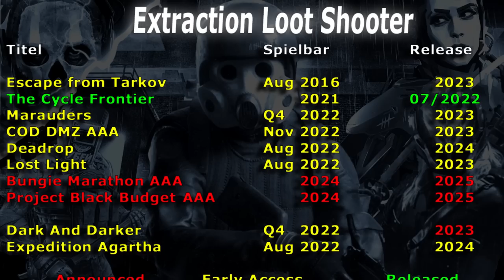Massiver MW2 DMZ Umbau im Season 2 Update - Warzone 2 DMZ Modus deutsch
Massiver MW2 DMZ Umbau im Season 2 Update | Modern Warfare 2 DMZ Modus auf Deutsch

0:00 MW2 DMZ Season 2 Update
0:28 DMZ Season 2 Release Deutschland
0:56 Extraction Loot Shooter
1:18 Ashika Island
1:47 DMZ Wipe / Reset
2:20 DMZ versicherte Waffenplätze
2:43 DMZ Fraktion Crown
3:04 MW2 DMZ Missionen Season 2
4:41 Missionsbelohnungen und DMZ Langzeitmotivation
5:47 DMZ Waffenkoffer und Boss
6:38 KI Anpassung
7:18 Al Mazrah Zug und Tunnel
8:58 Neue Waffensysteme
11:28 Ashika Jetski und Max Rang
12:15 Statistik und DMZ Community